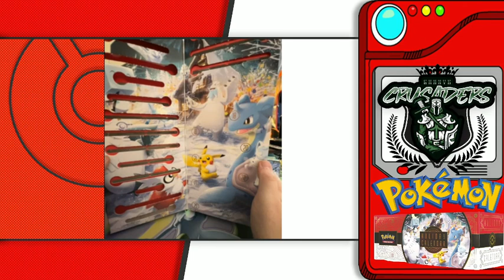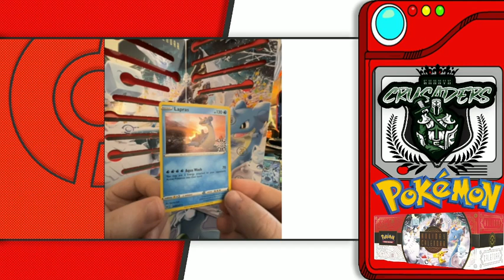Pokemon Holiday Calendar 2022 (Day 16) [Unboxing]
Day #16 of #25 for our 25 Days of Pokemon Unboxing!